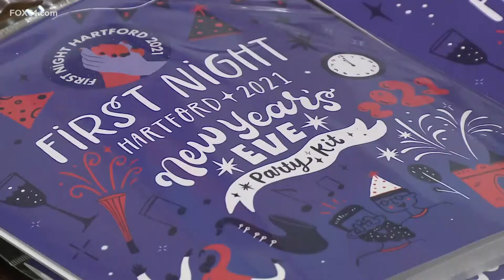First Night Hartford returns with precautions in place to keep people safe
The New Year's Eve celebration will be in person for its 33rd year.